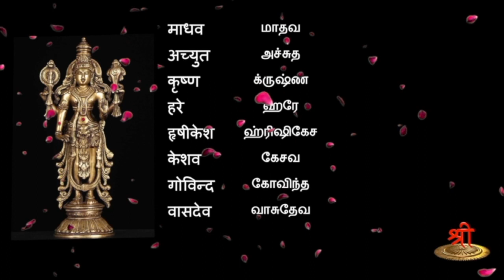நாம கீதை - பாகம் 78 - அக்ஷரா - பெயர் சொல்லும் பலன்கள்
நாம கீதையின் இந்த பாகத்தில் அக்ஷரா என்ற கண்ணனின் நாமத்தைக் குறித்துக் காண இருக்கிறோம்